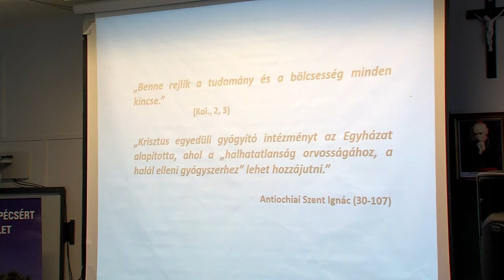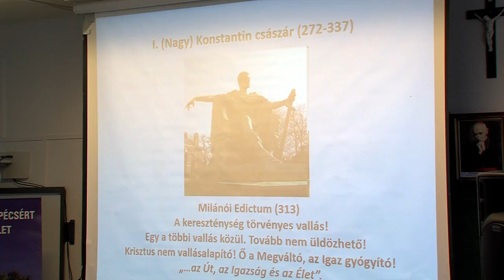Kellermayer Miklós mutatta be könyvtrilógiáját Pécsett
Az Élet, Az Igazság és Az Út. Ezzel a címmel jelent meg egy könyvtrilógia, melyet Kellermayer Miklós írt. A köteteket egy előadás keretében mutatta be a professzor, ahol a közönség kérdéseire is válaszolt.